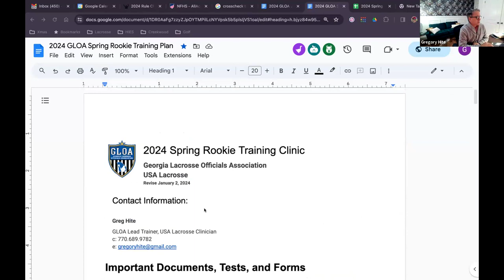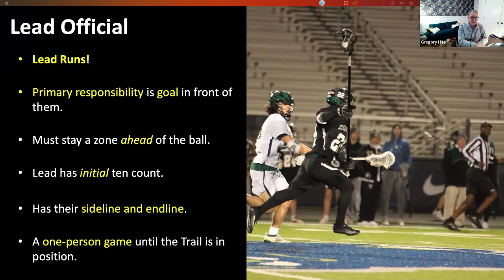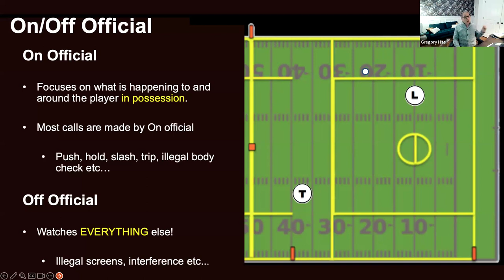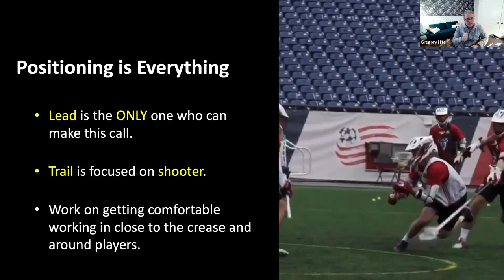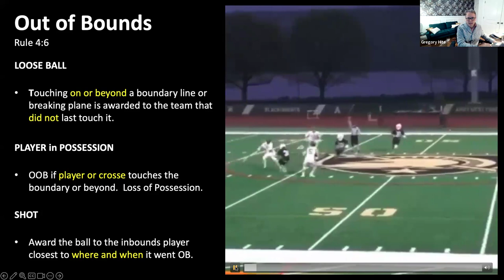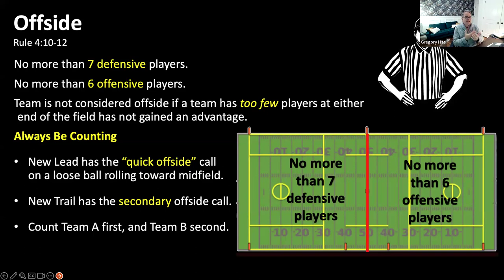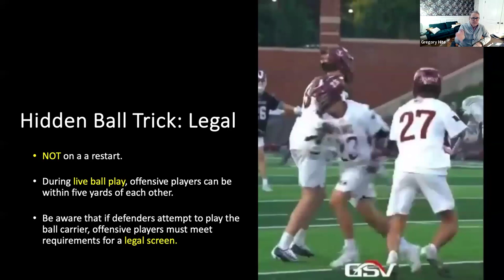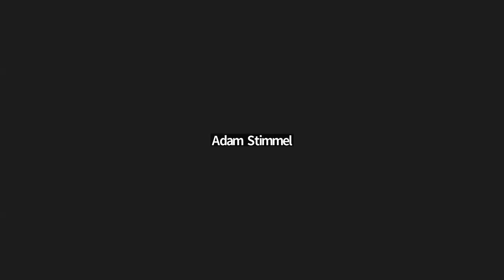GLOA Rookie 2024 Training Session 2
In this video we cover:

Uniforms
Positioning, On Off Official, & Settled Situations
Out of Bounds and Offsides
Substitutions and Restarts